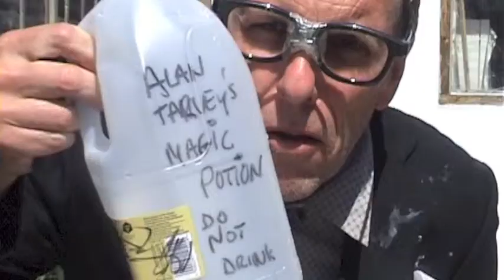Alan Tarvey's Wonderful World Of Magic & Illusion Trailer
Pilot Trailer For Tarvey Productions